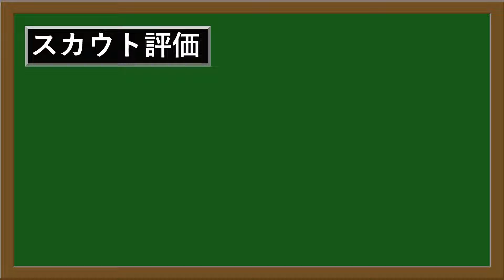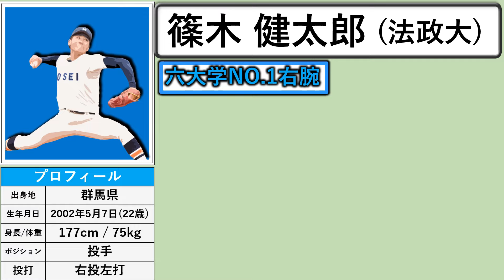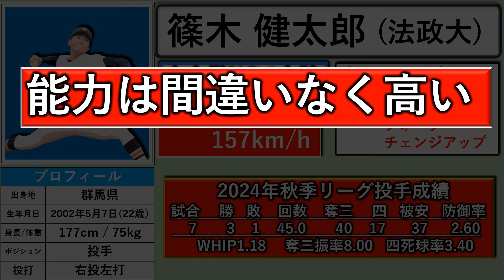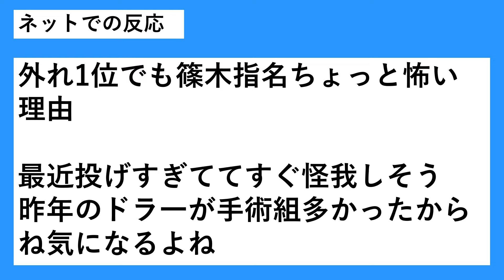【意外な評価に...！？】中日が法政大学『篠木健太郎』を今秋大学生ＮＯ.１右腕評価！『金丸夢斗』と並ぶとされている『中村優斗』より上の評価で、状況によっては１位指名の可能性も浮上！？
【記事引用先】
スポーツナビから引用

再生リスト